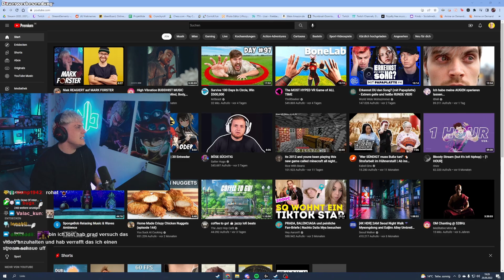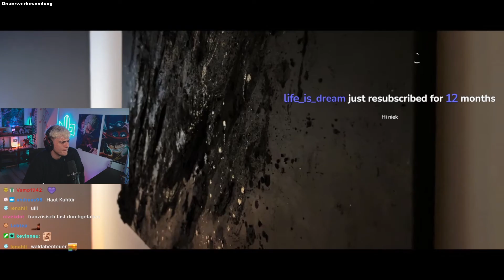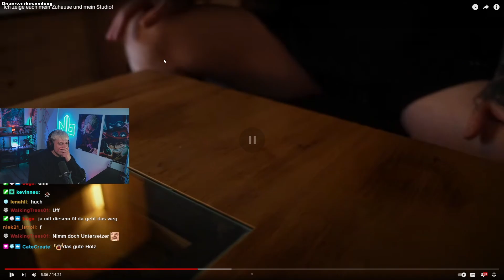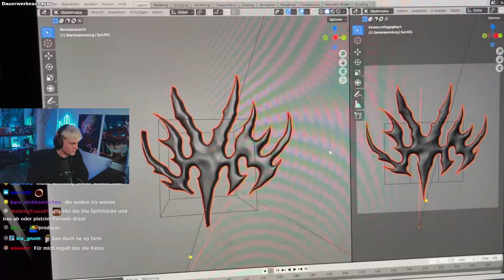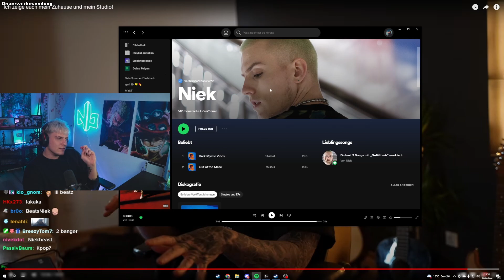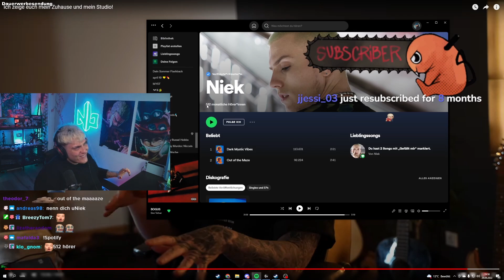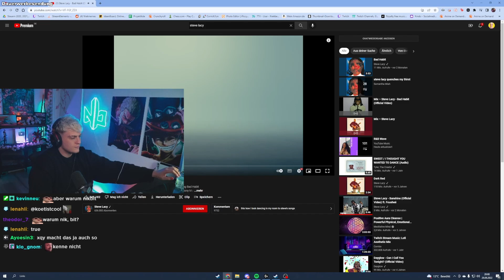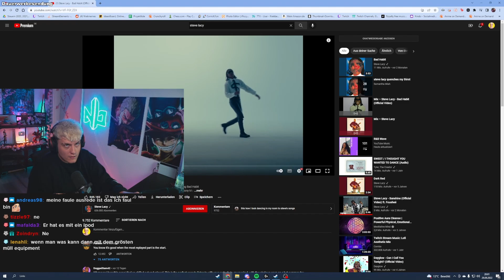So sieht sein Studio aus! + Neue Songs von mir? | Niek Reaction